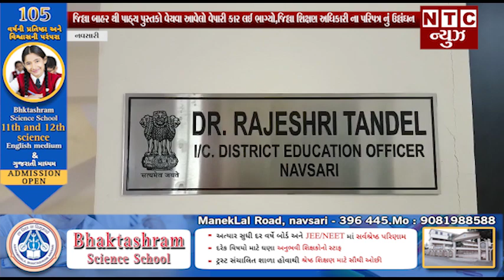જિલ્લાબાહર થી પાઠ્યપુસ્તકો વેચવા આવેલો વેપારી કારલઈ ભાગ્યો,જિલ્લાશિક્ષણ અધિકારીના પરિપત્રનું ઉલ્લંઘન